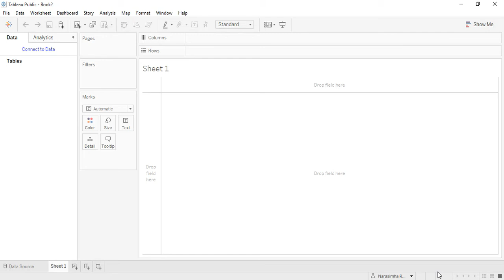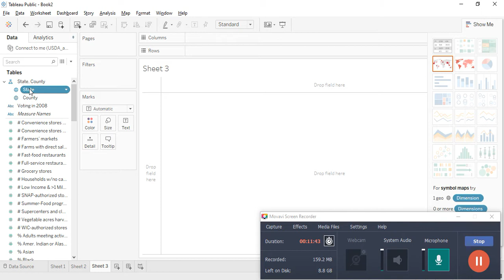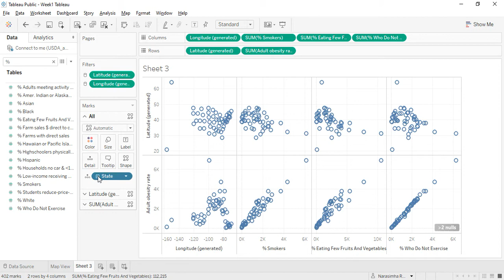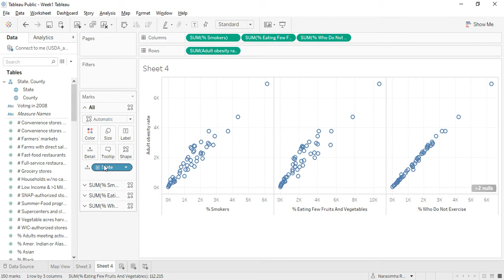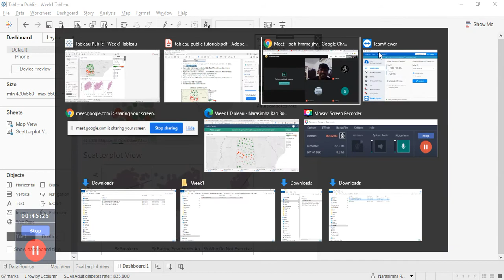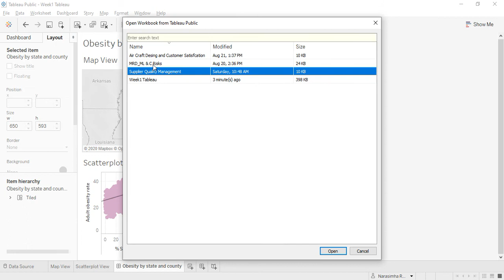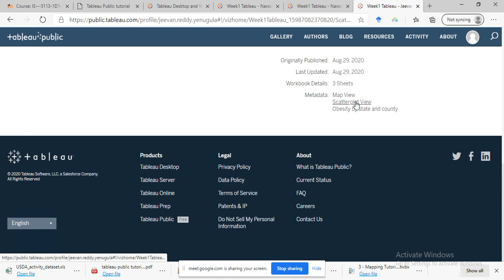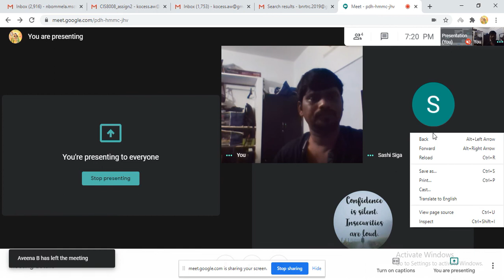DataMining WEEK1 Tableau Practice